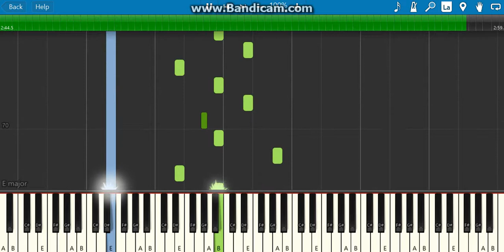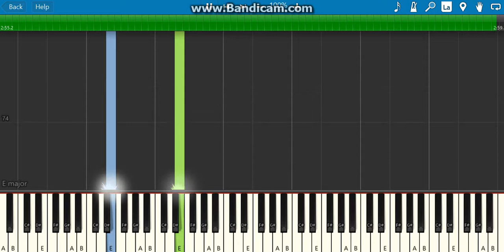Fortinite main theme song(piano tutorial)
1.suggest a song!
4.that's it!